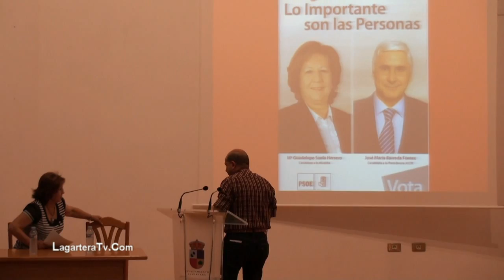Elecciones 2011 PSOE Pedro Antonio Lopez. - Lagartera - Mitin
Elecciones Mayo 2011  --
Mitin del PSOE en Lagartera (Toledo). --
Intervienen: Julian Martín - Pedro Antonio Lopez Gomez, Delegado Provincial de Trabajo y Empleo de la Junta de Comunidades de Castilla la Mancha - Guadalupe Suela --
Discurso de: Pedro Antonio Lopez --